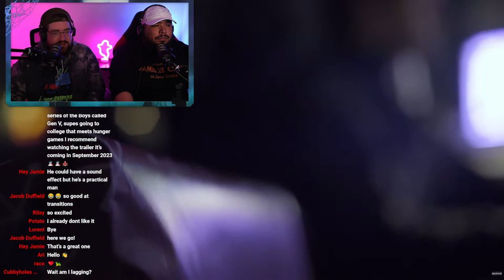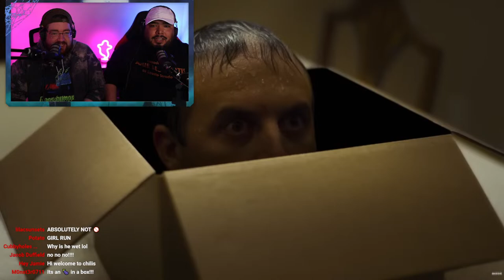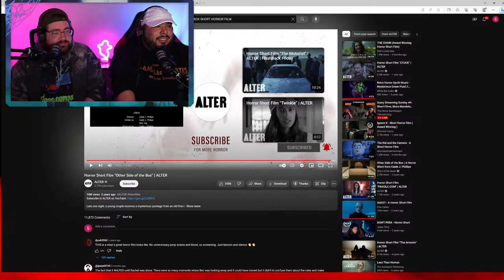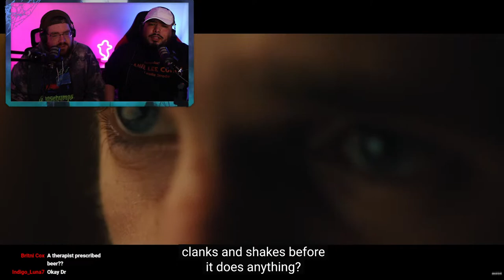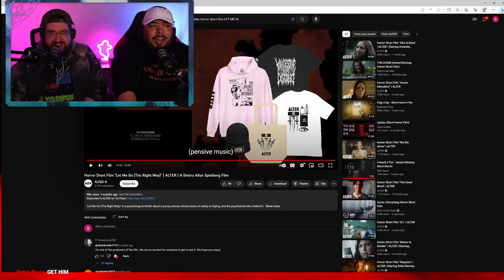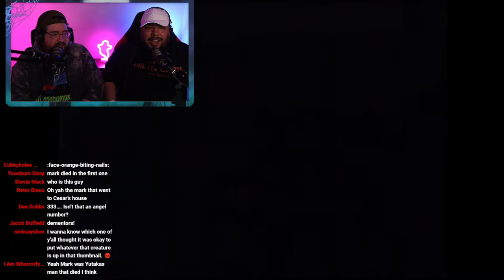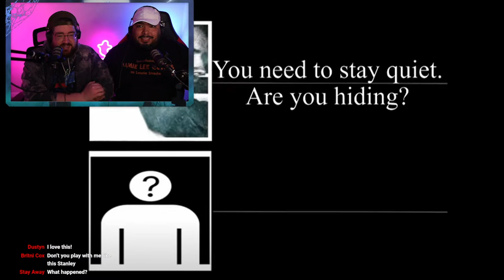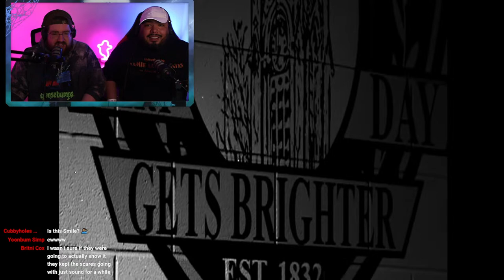Scary Streaming Sunday #9: Short Films, More Mandela Catalogues & The Mortuary Assistant!